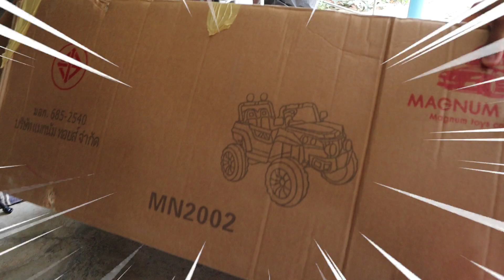พ่อยิ้มซื้อรถออฟโรด 4x4 ให้โยชิ เหมือนอยากได้เอง!!!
ร้านแม่โบว์ขายเสื้อผ้าเด็ก